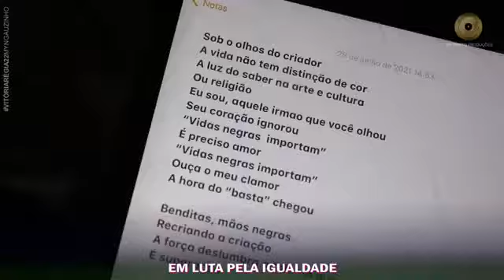Samba Concorrente | GRES Vitória Régia | Carnaval 2022 | SAMBA 07 | Vidas Negras Importam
Samba Concorrente GRES Vitória Régia | Carnaval de Manaus 2022 | SAMBA 07.
Compositores: Myngauzinho e Cia.

(LETRA)
SOB OS OLHOS DO CRIADOR
A VIDA NÃO TEM DISTINÇÃO DE COR
A LUZ DO SABER NA ARTE, CULTURA OU RELIGIÃO,
*EU SOU...*
AQUELE IRMÃO QUE VOCÊ OLHOU,
SEU CORAÇÃO, IGNOROU!
*"VIDAS NEGRAS IMPORTAM"*
É PRECISO AMOR!
*"VIDAS NEGRAS IMPORTAM"*
OUÇA O MEU CLAMOR!
A HORA DO "BASTA" CHEGOU.
*BENDITAS MÃOS NEGRAS*
*RECRIANDO A CRIAÇÃO, A FORÇA DESLUMBRA*
*O TALENTO QUE ENCANTA, É FASCINAÇÃO*
A MUSICALIDADE COM GENIALIDADE
POESIA QUE AO MUNDO SEDUZ
AS ROSAS NÃO FALAM, MUITO AMOR SEMEIA
RAINHA QUELÉ, MEU SAMBA INCENDEIA
NAS TELAS, NOS PALCOS DA VIDA
EM LUTA PELA IGUALDADE
A FORÇA DE UMA NAÇÃO,
DRIBLANDO A DIVERSIDADE,
LEMBRANDO PALMARES, EU VOU...
*QUILOMBO VIVO A RESISTÊNCIA*
O QUE IMPORTA É DESPERTAR A CONSCIÊNCIA
ESPALHAR AMOR!
*RAÇA NA COR DA ALMA*
*DA PELE QUE ARREPIA*
*TRAZENDO EMPATIA*
*SOU BERÇO DO SAMBA,*
*E BATO NO PEITO*
*VITÓRIA RÉGIA É ORGULHO E RESPEITO*

E-MAIL PARA CONTATO, CRITICAS E SUGESTÕES